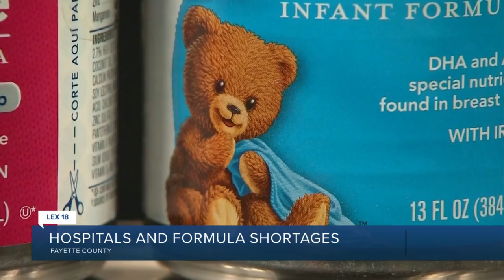Hospitals and Formula shortages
Hospitals are working to help with formula shortages